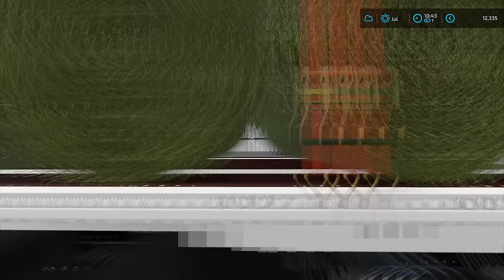Making HAY bales with MrsTheCamPeR | Animals on Haut-Beyleron | Farming Simulator 22 | Episode 10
Today we are in Haut-Beyleron with MrsTheCamPeR and we are going to make hay bales. We started with getting equipment ready. I jumped into Massey Ferguson 6713S and attached Kuhn mower and MrsTheCamPeR jumped into Styer 8150 and attached Kuhn tedder. We got everything ready and we headed to the hayfield. When we arrived I started mowing hay and when I was far ahead, MrsTheCamPeR started teddering. After we finished with mowing and teddering we returned back to the farm and clean and parked tractors and equipment. Then I attached Massey Ferguson 1840 HD baler to the Massey Ferguson 6713S and we headed to the local dealer, we had MrsTheCamPeR in the pickup following us. The local dealer had Pottinger 125F PRO baler on the sale so we traded our old baler and some money for the new baler. MrsTheCamPeR helped me attach the baler to Massey Ferguson 6713S and we headed back to the farm. When we arrived I gave MrsTheCamPeR Massey Ferguson 6713S with a new baler and I jumped into Fendt 720 Vario and attached Kuhn windrow. I am going to windrow hay and MrsTheCamPeR will be baling the hay. We baled 28 hay bales and then went back to the farm. I left MrsTheCamPeR to clean equipment while I jumped into pickup and headed to the animal dealer. They gave us MAN with the trailer to use for free to get our bales from the field to the farm. I jumped into MAN and headed to the farm to pick up the MrsTheCamPeR. She finished everything when I arrived so she jumped into Styer 8150 and followed me back to the field. When we got to the field we unfolded curtains on the MAN and trailer and I jumped into Styer 8150 and started loading bales. After I loaded all the bales we strapped them and then folded the curtains on the truck and trailer. I drove MAN back to the farm and MrsTheCamPeR drove Styer. We unload bales in the shed and then I returned MAN back to the animal dealer and MrsTheCamPeR cleaned and parked Styer. I took the pickup back home and parked it in the garage. And then we headed inside the house for a lunch break.

🖥️PC Specifications:
Processor: AMD Ryzen 9 3900X AM4
Motherboard: GIGABYTE MB B450 AORUS ELITE
Graphics Card: Gigabyte RTX 2070 SUPER 8GB
RAM: 2x8GB 3200 MHz DDR4 Patriot VIPER
Power Supply: Thermaltake RGB 650W
SSD-1: Samsung 970 EVO NVMe M.2 1TB
SSD-2: Intel 660P M2 NVME 3 500 GB
HDD: WDC WD10EZEX 1TB

Songs:
0:11 - 4:17 Aurora B.Polaris - ANYTH1NG (ft. LXST ANGELES)
4:18 - 8:21 Feint - Shockwave (feat. Heather Sommer)
8:22 - 12:28 Sad Puppy - Doing It
12:29 - 16:39 Lemon Fight - Stronger (feat. Jessica Reynoso)
16:40 - 20:52 Anna Yvette - Red Line